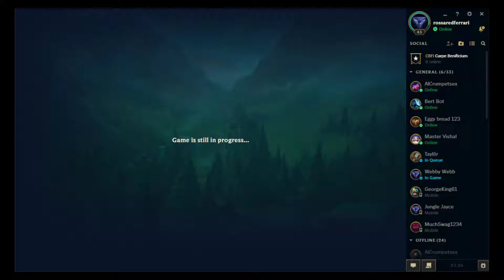Whole team SMITE and TELEPORT! Got an S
5 man premade.
Got an S on Teemo!